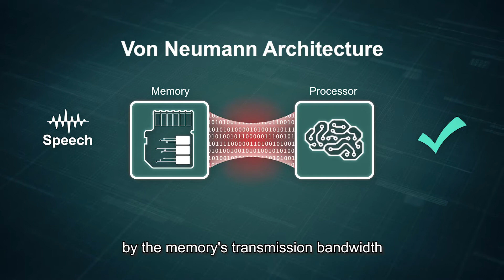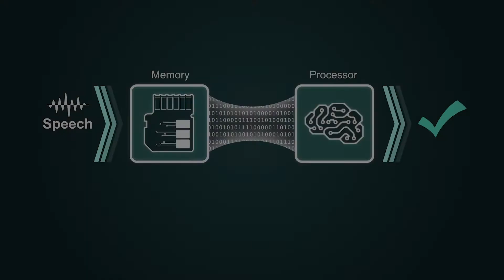Ultra Low Power AI Accelerator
Unlike most processor chips designed with the Von-Neumann architecture, ITRI’s Ultra Low Power AI Accelerator develops the computing-in-memory (CIM) architecture which carries the outstanding computing efficiency of AI chips (›1000 TOPs/W @1 bit). ITRI’s solution can handle variant data movements with high efficiency and low power consumption, providing unlimited application in AI environments.